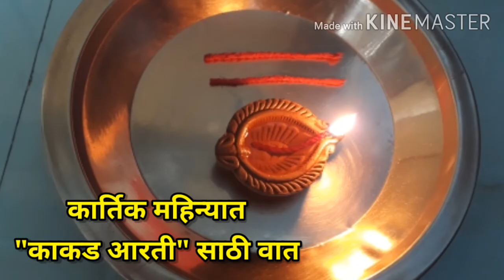काकड आरती वात | काकड आरतीसाठी बनवा कपड्याची वात | kartik maas special kakad aarti vaat | aarti wicks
Hello,
shloka,
Aarti, bhajan
Palna geet
matras,
Kahani, katha
stories, quotes